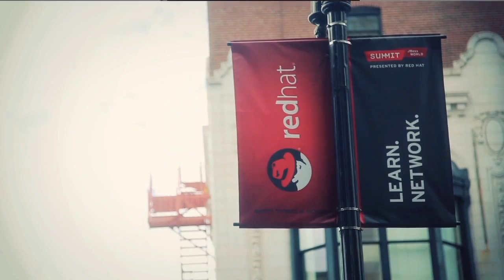Value of Red Hat Summit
For more than 10 years, Red Hat has brought together the open source ecosystem at Red Hat Summit. Each year, event participants join Red Hat experts, industry thought leaders, and open source rockstars to discuss enterprise solutions, emerging technologies, and the direction of the open source community.